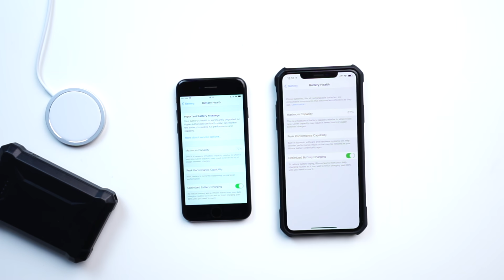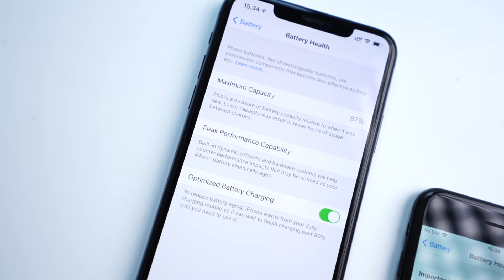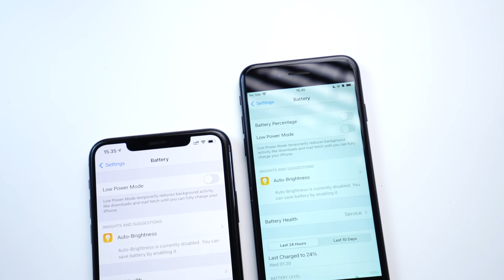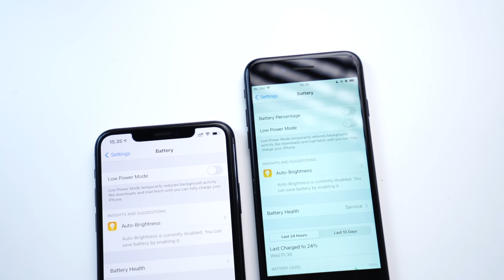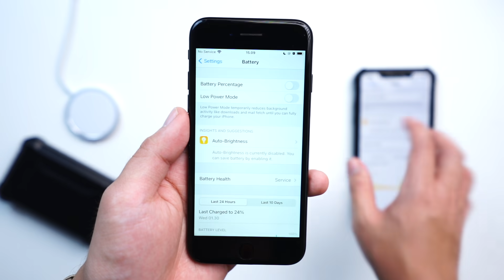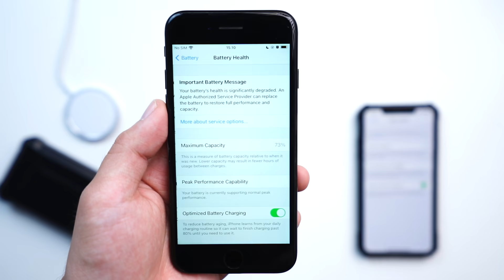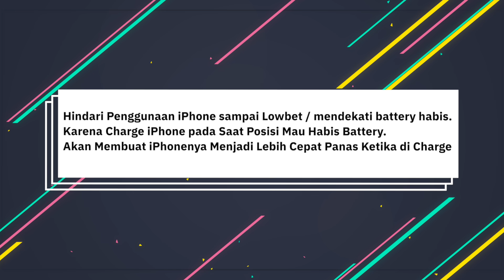iOS 14 - Bikin Battery Health iPhone Cepat Turun!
iOS 14 bikin Battery health iPhone jadi cepat turun ?
pada video kali ini aku akan membahas issue battery health yang cepat turun pada iPhone, berikut tips untuk merawat battery health iPhone!

Berikut iPhone yang dapat Menggunakan iOS 14 :
iPhone 6s
iPhone 6s Plus
iPhone SE
iPhone 7
iPhone 7 Plus
iPhone 8
iPhone 8 Plus
iPhone X
iPhone Xs
iPhone Xs Max
iPhone Xr
iPhone 11

Semoga tips ini dapat bermanfaat ya buat temen2 diluar sana hehe